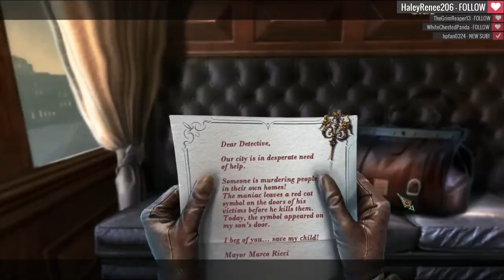Grim Facade 8: The Red Cat [01] w/YourGibs - Beta Demo - OPENING - Part 1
Grim Facade: The Red Cat beta demo preview with YourGibs commentary
Developer: ERS Games Studios